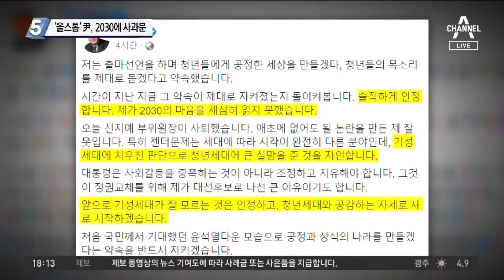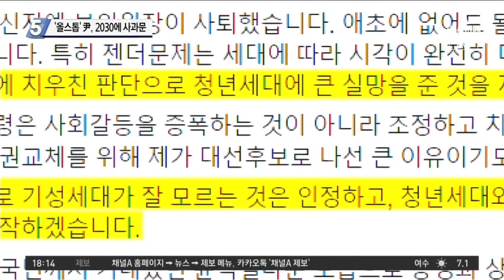“청년세대에 큰 실망 줬다” ‘올스톱’ 윤석열 사과문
■ 출연 : 구자홍 동아일보 신동아팀 차장, 김종혁 전 중앙일보 편집국장, 복기왕 더불어민주당 선대위 대변인, 이현종 문화일보 논설위원

[김종석 앵커]
가장 최근 김종인 총괄선대위원장의 이야기는 윤석열 후보가 지금은 갑작스럽고 당혹스럽겠지만 시간이 조금 지나면 하루가 지나면 정상적인 호흡을 되찾을 것이라는 취지의 발언을 했거든요? 오늘 오후 12시 30분에 본인이 이런 사과문까지 올렸고, 선대위 개편하고, 김종인 총괄선대위원장 전권 주고, 그런데 김종인 총괄선대위원장 조금 전에 조금 시간이 지나면 윤석열 후보도 제 페이스를 찾을 것이다. 이거 저희가 어떻게 받아들여야 됩니까?

〈평일〉
08시 50분 김진의 돌직구 쇼
12시 00분 뉴스A 라이브
17시 20분 뉴스TOP10
19시 00분 뉴스A

〈주말〉
12시 10분 토요랭킹쇼·뉴스A 라이브
19시 00분 뉴스A